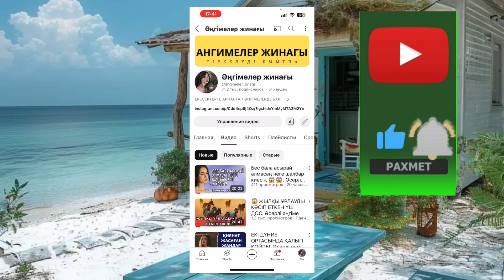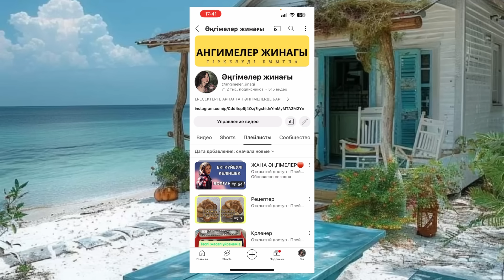Намыссыз еркек😱😱😱. Әсерлі әңгіме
Менің әжем бақытты